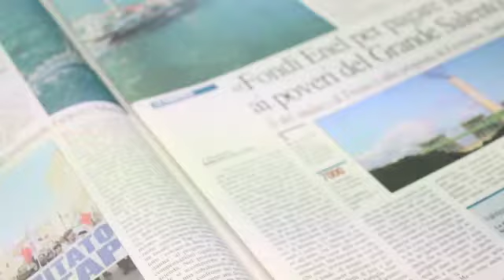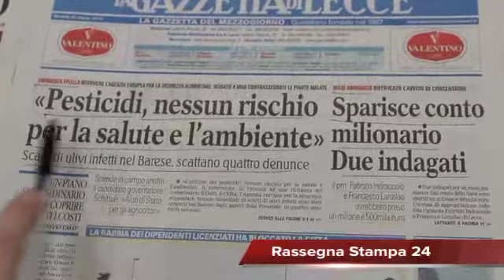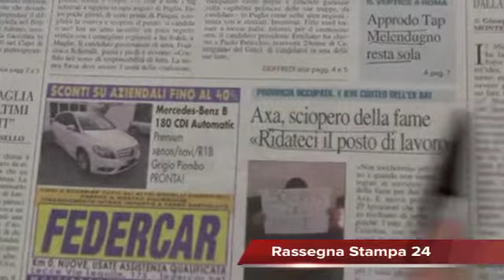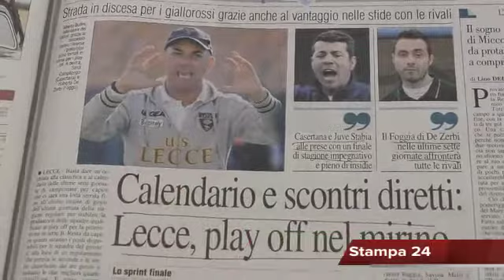Scuola, proposta del Ministro Poletti: meno vacanze, più lavoro, Rassegna Stampa 24 Marzo 2015